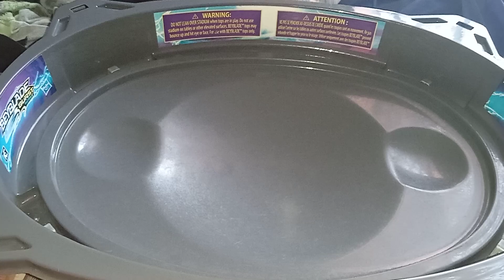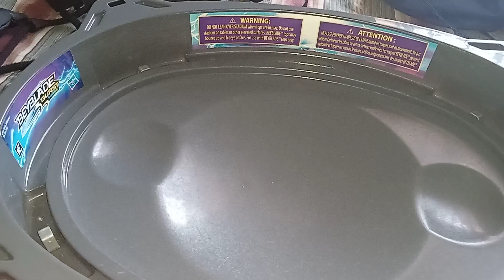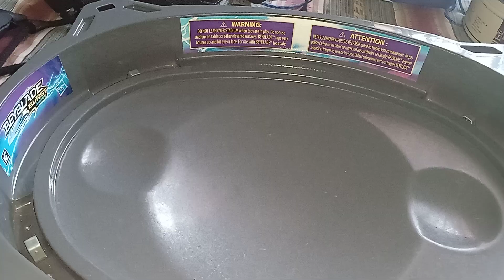Beyblade Metal Batalla Loca LDrago Destructor Hyperblade Vs Spiral Kerbecks